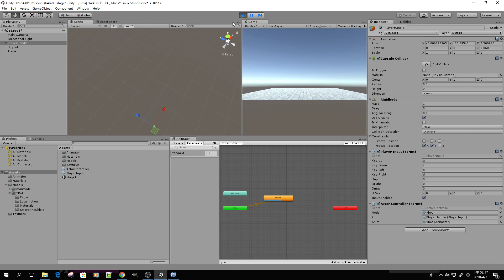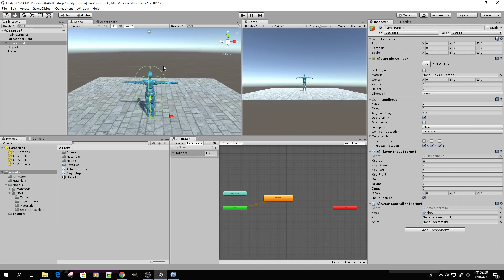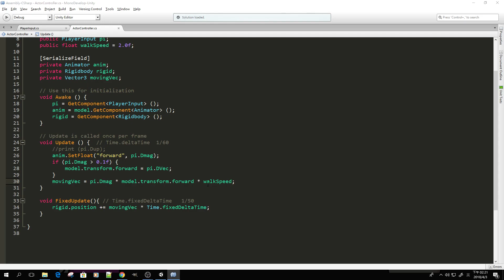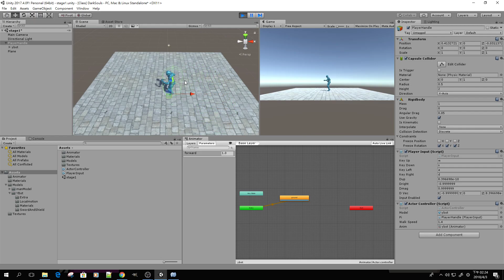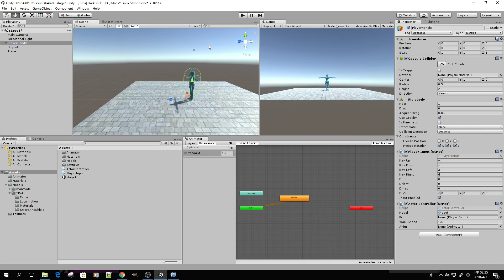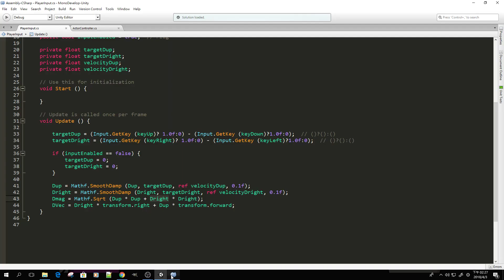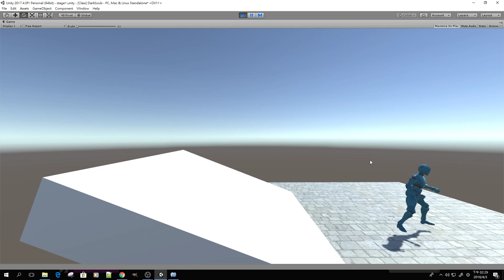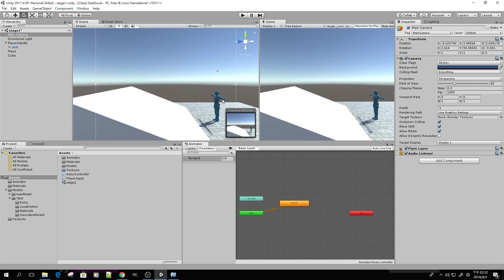08 Actor walks#2